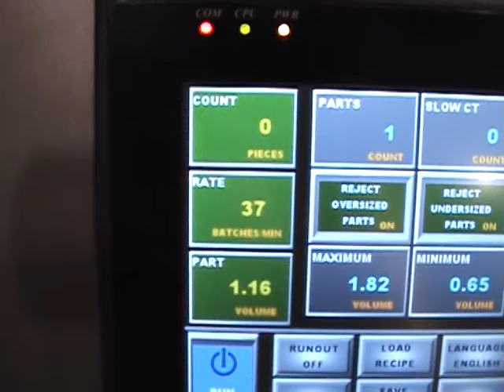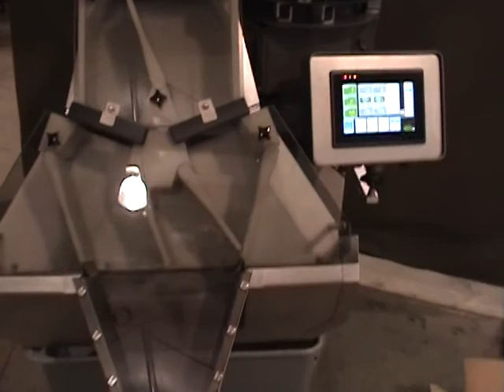BMIII 5gate counter counting 1.5" Orings